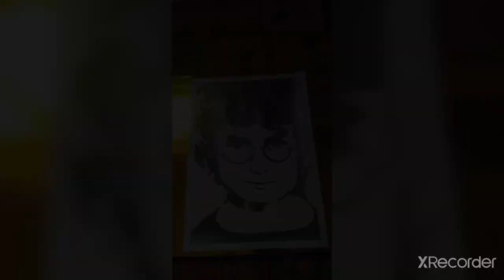Drawings | Sketches by Chetan Sharma | For you 😊❤️🌹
kardo yr aaplogo ke pyar or support ki he zarurat hai 🙏❤️
.song
sketches by
chetan Sharma
An artist is a person engaged in an activity related to creating art, practicing the arts, or demonstrating an art. The common usage in both everyday speech and academic discourse refers to a practitioner in the visual arts only. However, the term is also often used in the entertainment business, especially in a business context, for musicians and other performers (although less often for actors). "Artiste" (French for artist) is a variant used in English in this context, but this use has become rare. Use of the term "artist" to describe writers is valid, but less common, and mostly restricted to contexts like used in criticism.